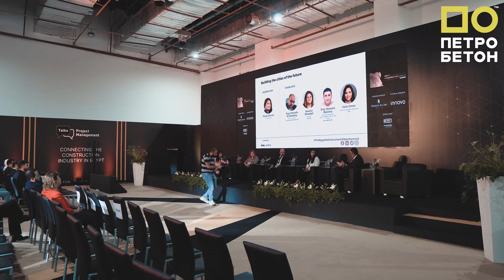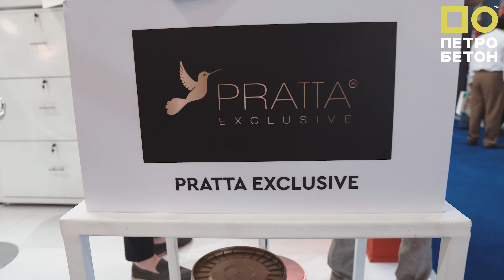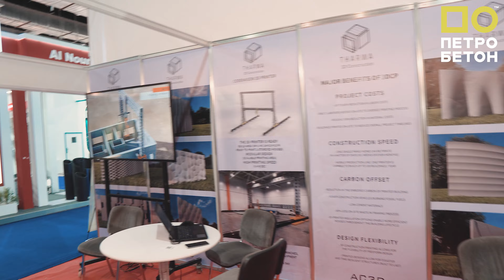The Big 5 Construct Egyp2023! ПетроБетон на выставка в Египте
ПетроБетон на выставка в Египте!
Мы поучаствовали на выставке и сделали это необычно, привезли с собой изделия из бетона в виртуальной реальности!
Ну а так же посмотрели на других и передали атмосферу выставки в этом видео!

Создание уникальных бетонных изделий, раковин и моек из бетона, бетонных столешниц по индивидуальным размерам и дизайну.

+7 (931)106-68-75